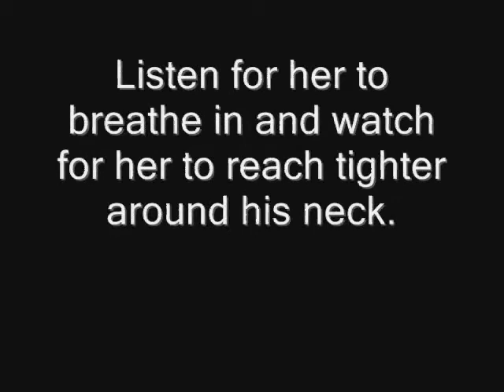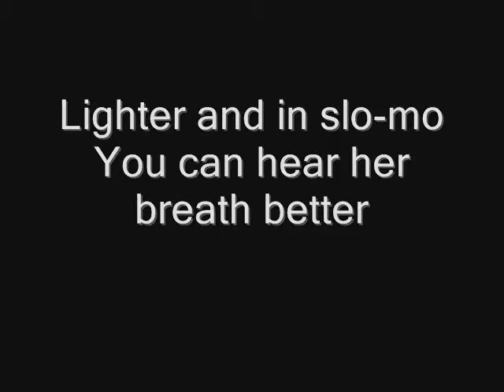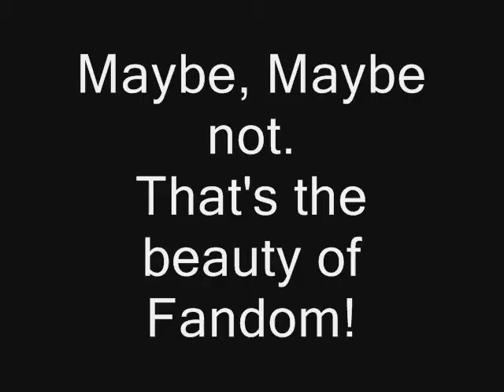How OP can you be?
Did they kiss or not...you decide